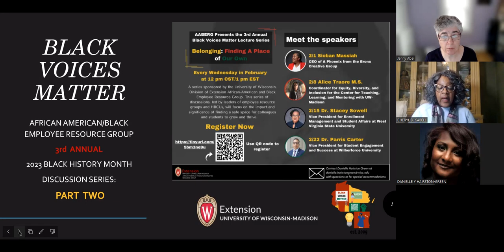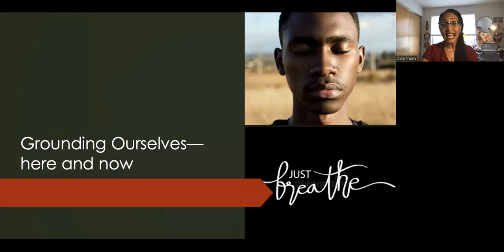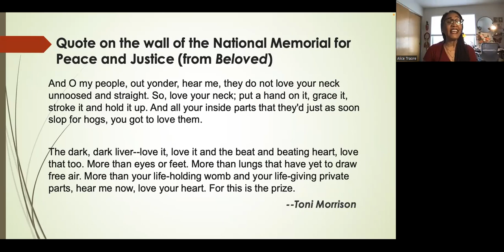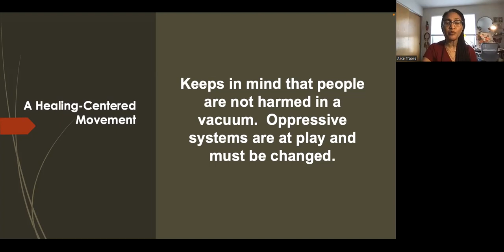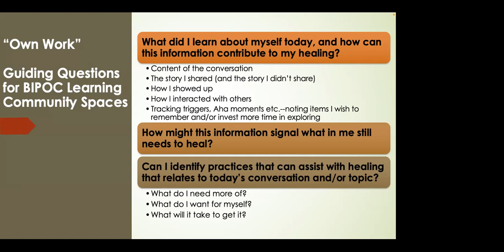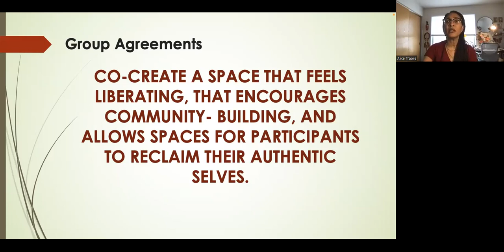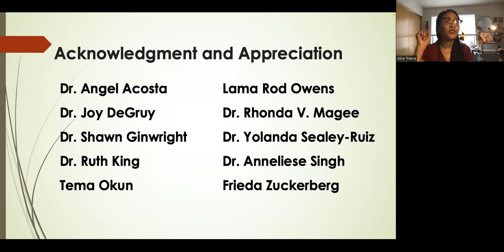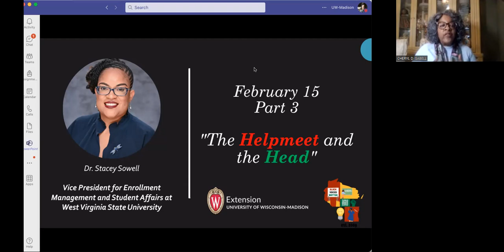Creating Healing Spaces: The Benefits of Affinity Groups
This series of discussions, led by leaders of employee resource groups and HBCUs, will focus on the impact and significance of finding a safe space for colleagues and students to grow and thrive.

Does a company really need an ERG?
Presented by Alice Traore, M.S., Coordinator for Equity, Diversity, and Inclusion for the Center for Teachng, Learning, and Mentoging -UW Madison

Alice Y Traore has been an academic staff of the UW System since 2000 – first at UW–Milwaukee and currently at UW–Madison.  She works at UW’s Center for Teaching, Learning, and Mentoring as an Equity, Diversity, and Inclusion Coordinator.  Within the span of a career in higher education, located in Wisconsin and elsewhere, she has worked in student affairs, academic affairs, and multicultural affairs. Participating in the following institutes and trainings have significantly influenced her current work: Social Justice Institute (SJTI), the Midwest Academy (Organizing for Social Change), the Equity and Justice Institute, Embodied Social Justice Certificate, and the Healing-Centered Education Primer.  Alice earned a master’s degree in creative writing from Illinois State University.  Writing provided a platform for exploring race, gender, power, and privilege. Assisting others in exploring their social and cultural identities is a part of Alice’s work that she finds invaluable.

Hosted by Cheryl D. Isabell